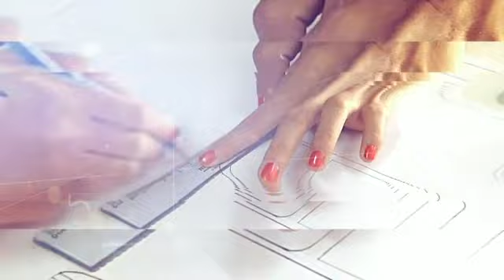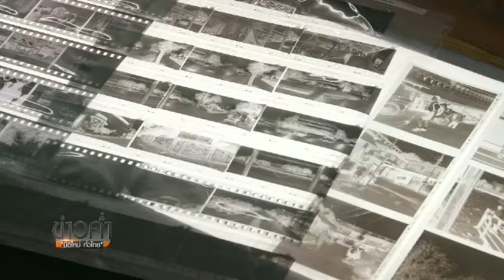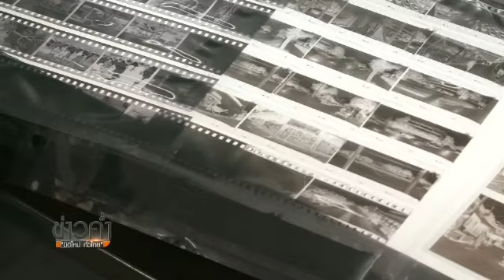แลโลกศิลปะ : เมื่อกล้องฟิล์มนำทาง ดุสิต เสมาเงิน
ความเจริญพัดพาความเปลี่ยนแปลง แต่ในกรุงเทพก็มีหลายชุมชนซ่อนเสน่ห์ดั้งเดิมไว้ ช่างภาพหนุ่ม ดุสิต เสมาเงิน จึงแบกกล้องฟิล์มออกบันทึกประวัติศาสตร์ เพื่อสร้างโปรเจ็กส่วนตัว พร้อมไปกับศึกษากล้องฟิล์มอย่างจริงจัง ช่วยเปลี่ยนมุมมองและวิธีการทำงานได้มากกว่าที่คิด